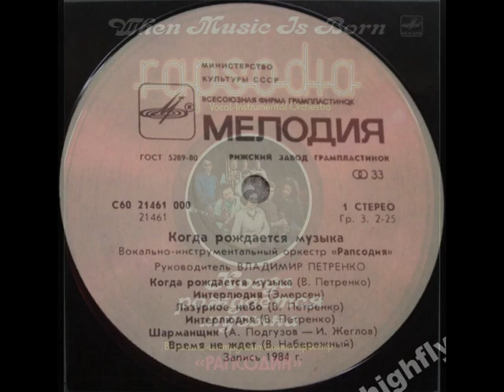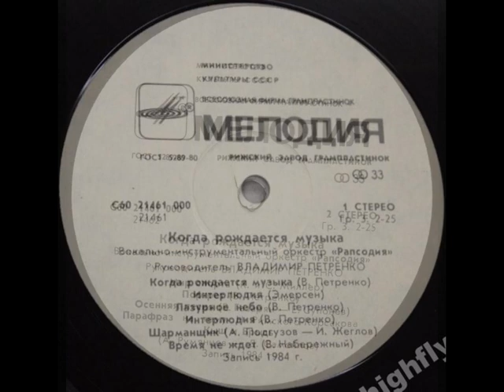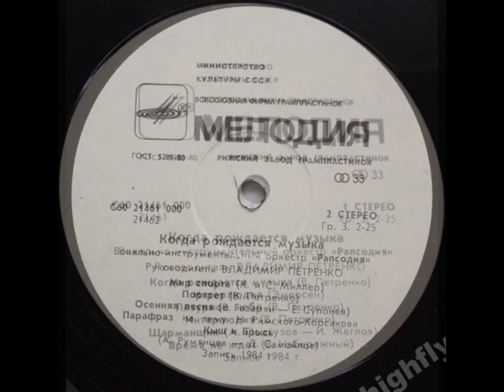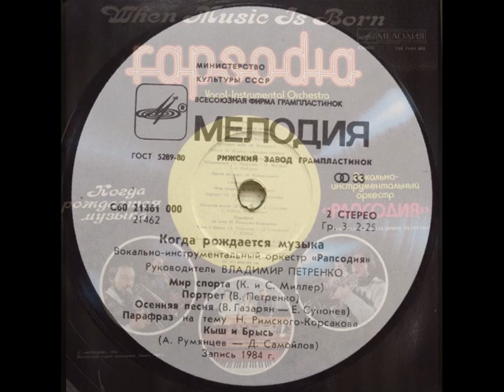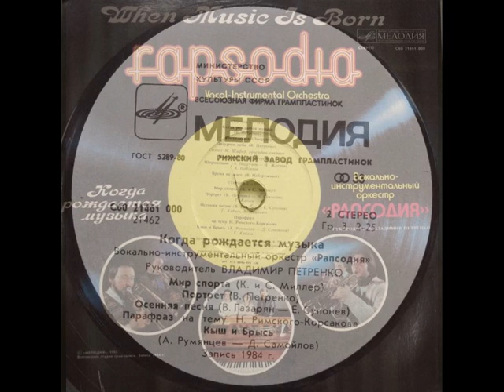ВИО "Рапсодия" - Когда рождается музыка (LP 1985)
1985, С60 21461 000 (LP) Вокально-инструментальный оркестр «Рапсодия», руководитель Владимир Петренко. «Когда рождается музыка»
1. Когда рождается музыка (В.Петренко)
2. Интерлюдия (Эмерсен)
3. Лазурное небо (В.Петренко)
4. Интерлюдия (В.Петренко)
5. Шарманщик (А.Подгузов-И.Жеглов)
6. Время не ждет (В.Набережный)
7. Мир спорта (К.Миллер, С.Миллер)
8. Портрет (В.Петренко-И.Соколова)
9. Осенняя песня (В.Газарян-Е.Супонев)
10. Парафраз на тему Н.Римского-Корсакова
11. Кышь и Брысь (А.Румянцев-Д.Самойлов)

Солисты: Александр Подгузов (5), Татьяна Кабаш (8, 11), Татьяна Кабаш и В. Пацанюк (9), М. Шифер, саксофон-сопрано (3)
Звукорежиссёр - Петр Кондрашин